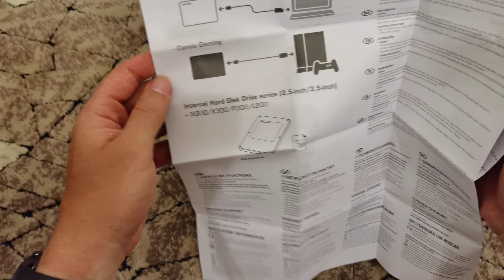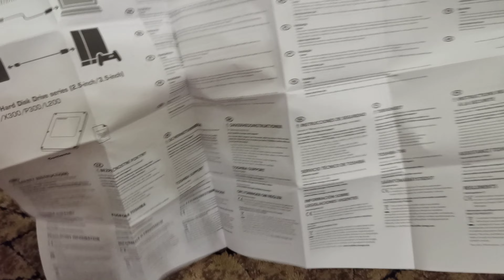Toshiba Canvio Harici Disk 2TB İncelmesi